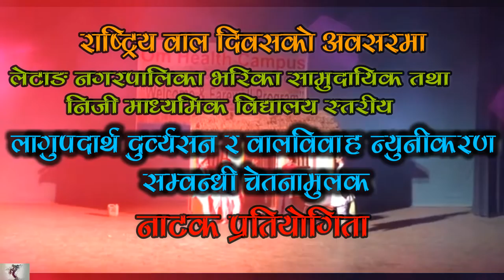Drama Competition || Laxmi Prakriti bal club || Laxmi Mavi || Pathivara Media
Pathivara Media